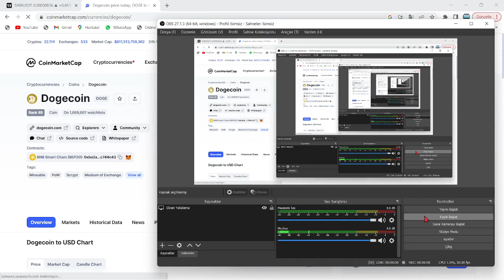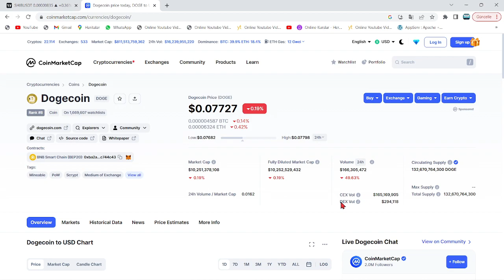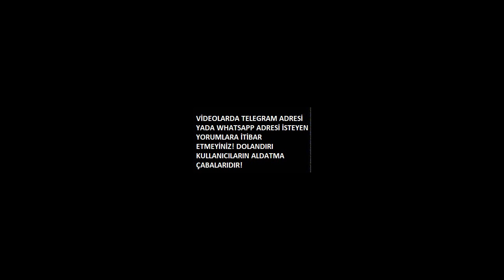SHİBA VE DOGECOİN, GİZLİCE 50X'E DOĞRU YÜRÜYOR!🚀"MEME KRALLARI, BÜYÜK HAREKETE HAZIRLANIYORLAR...!"🔥